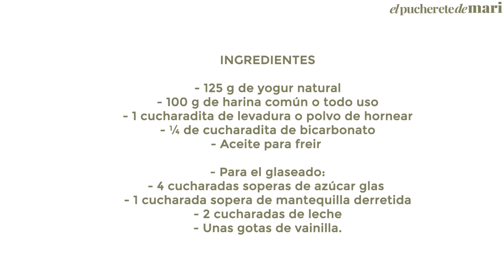EN 10 MIN.: BOLITAS DE DONUT | Episodio 252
Os presentamos una nueva video-receta: bolitas de donut. No os vais a poder resistir con este dulce. Se prepara en apenas 10 minutos y con muy pocos ingredientes que todos tenemos en casa. Una opción deliciosa para quitarnos el antojo de donuts, y además caseras. Espero que os guste.

INGREDIENTES
- 125 g de yogur natural
- 100 g de harina común o todo uso
- 1 cucharadita de levadura o polvo de hornear
- ¼ de cucharadita de bicarbonato

- Para el glaseado:
- 4 cucharadas soperas de azúcar glas
- 1 cucharada sopera de mantequilla derretida
- 2 cucharadas de leche
- Unas gotas de vainilla.